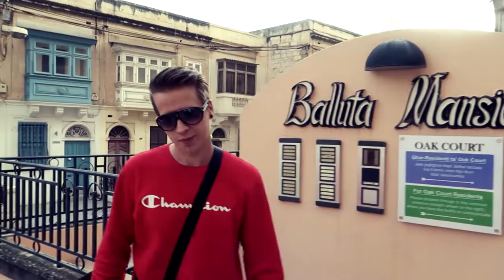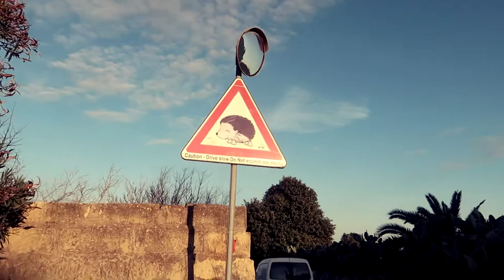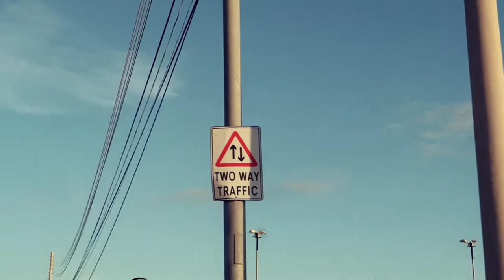MISSÄ TÄÄLLÄ ON SUOMIBAARI? #3